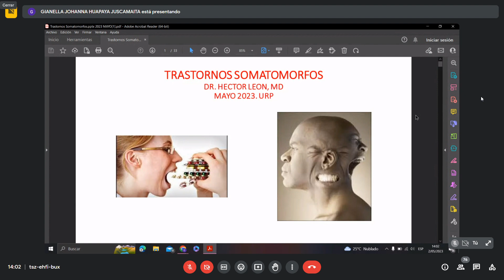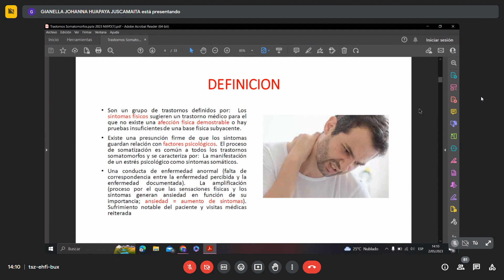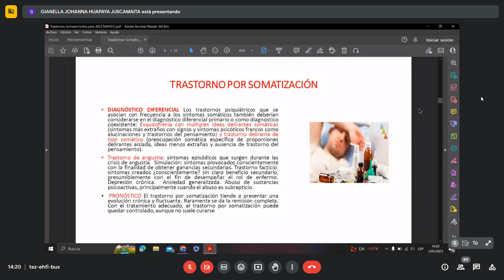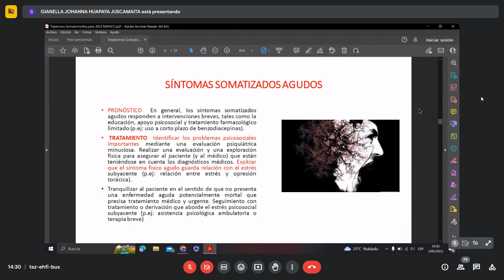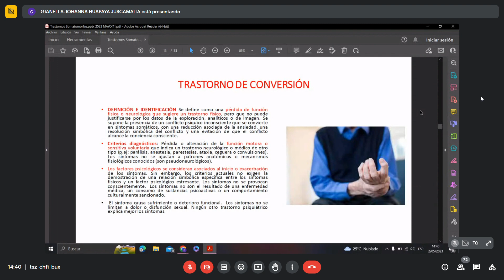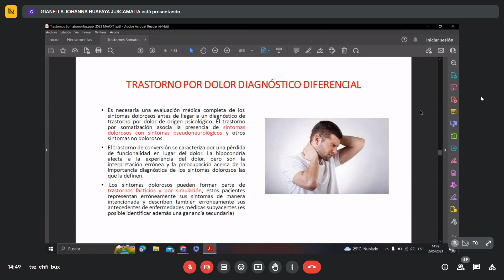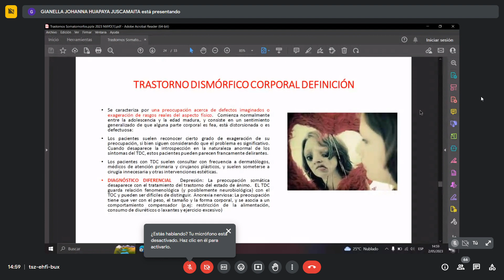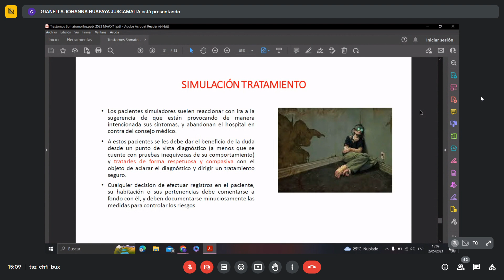2.1 Trastornos somatomorfos